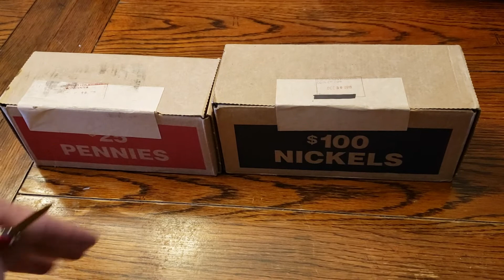Picked up boxes for the livestream on Sunday 3/8/2020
Checking the Nickel and Cent boxes to see if they are circulated coins! Come and join Irma's Clips & Coins and I for a fun stream!😀👍Sunday 3/8/2020 6PM Pacific time!Don't forget daylight savings for those in timezones that observe it!😶